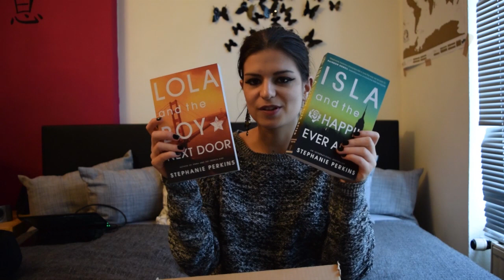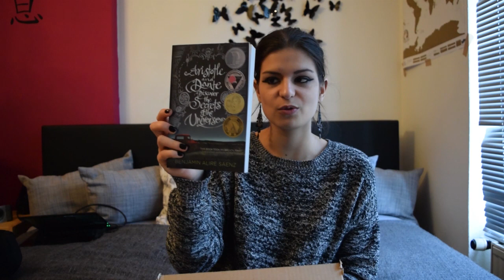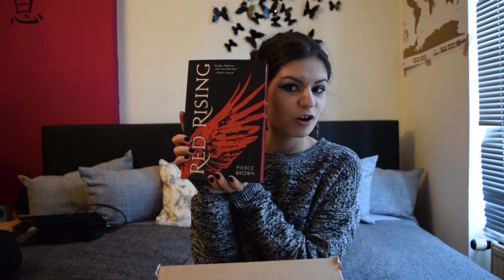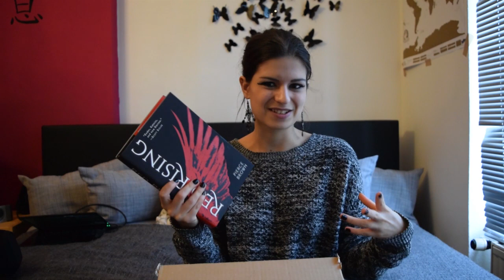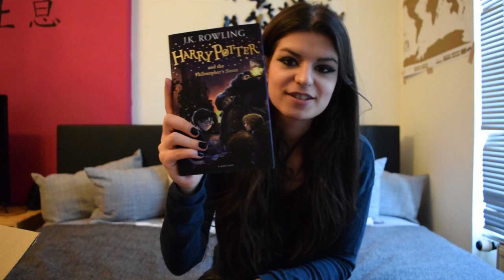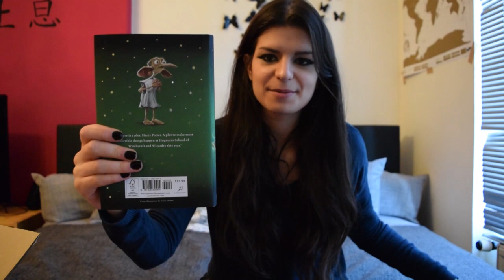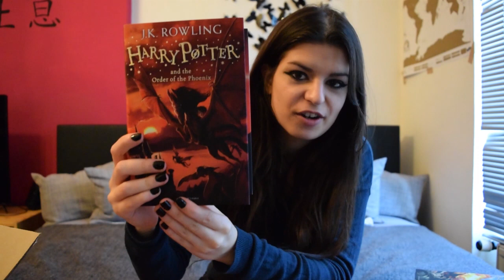MEGA NEUZUGÄNGE/UNPACKING | März 2015 | Rainbow Rowell, Nutella-Buch, Harry Potter Schuber uvm.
Bewertungssystem:

1 Scherbe: Gefällt mir gar nicht
2 Scherben: Kann man lesen, muss man jedoch nicht
3 Scherben: Gutes Buch mit einigen Mängeln
4 Scherben: Wirklich gutes Buch; kaum Kritikpunkte
5 Scherben: Großartiges Buch